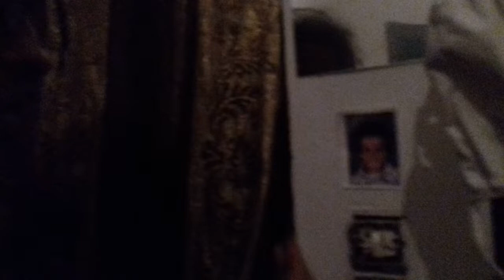Nîmes, petite sortie en plein couvre feu à 18H33